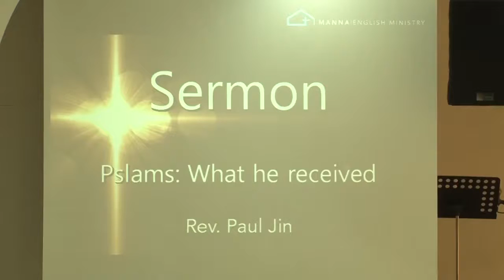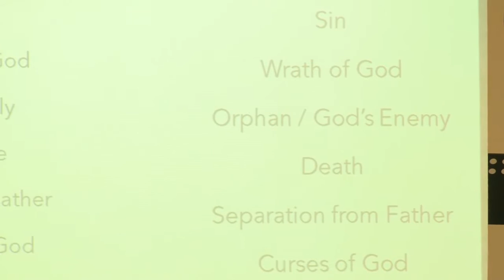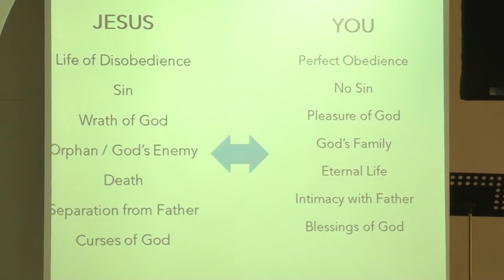‹Pastor Paul› Isaiah：What he received @ MEM 20170409